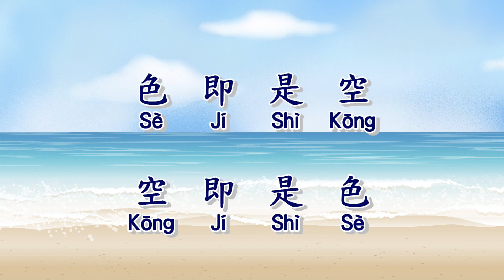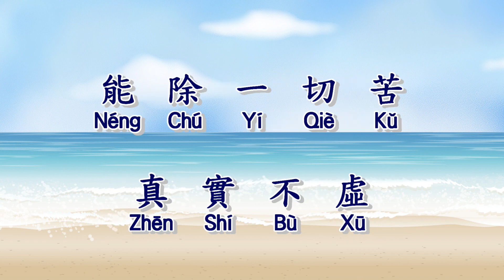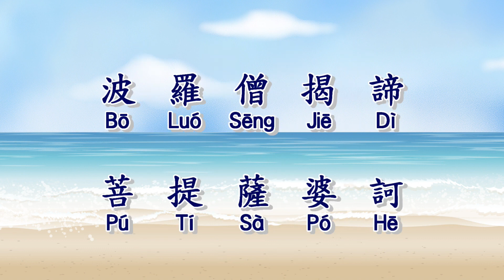Mo He Bo Re Bo Luo Mi Duo Xin Jing